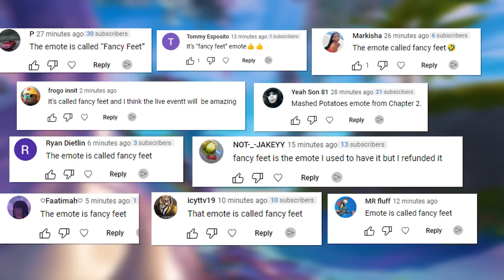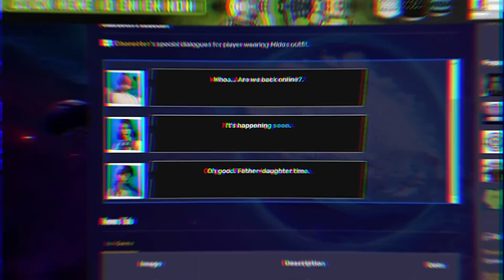He's ALIVE!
Fortnite Chapter 3 Season 4 Update adds Free Skin, Live Event Countdown, Leaked Item Shop Skins, Midas' Return & MORE!